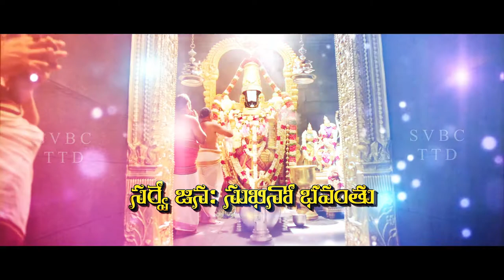Venkatesha Samo Devo Na Bhuto Na Bhavishyati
Sri Venkateswara Swamy Harathi.